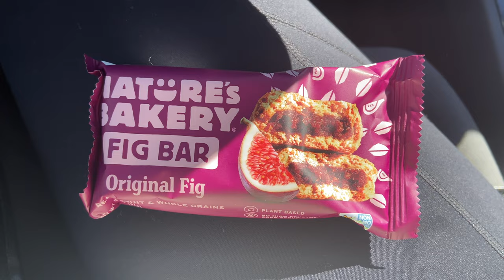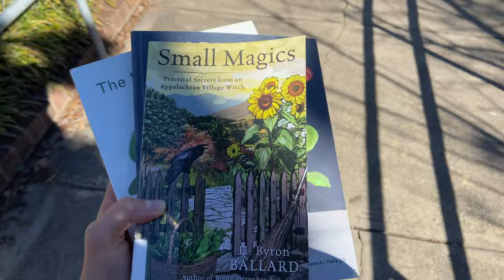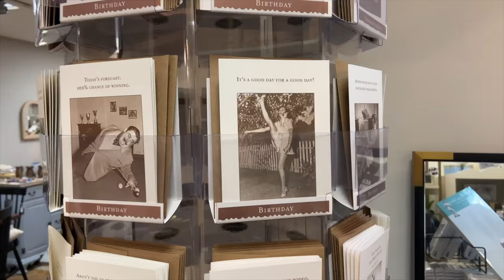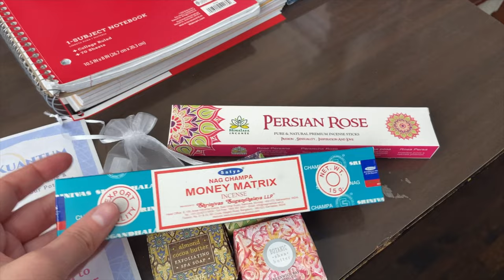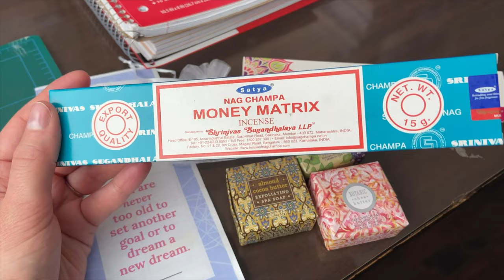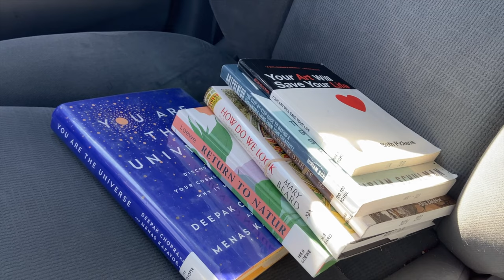Real estate exam, Raleigh life | Reconnecting with nature, healing | Weekly vlog